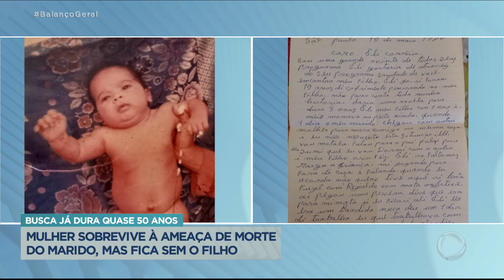Mãe sobrevive à ameaça do marido e procura por filho abandonado há 50 anos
Rita da Silva Muniz, hoje com 75 anos, precisou fugir de casa após ser ameaçada de morte pelo próprio marido, Luiz Gonzaga. Ela não aceitava as traições, humilhações e agressões que sofria do marido. A gota d’água foi quando Luiz levou a amante para morar na mesma casa de Rita, que reclamou da situação e foi ameaçada de morte. Para não ser morta, ela fugiu deixando o filho Reginaldo, com apenas 1 anos e meio. Em 1986, Rita chegou a pedir ajuda do locutor Eli Correa para encontrar Reginaldo. Agora, a mulher conta com a ajuda do Balanço Geral para encontrar o filho após quase 50 anos.